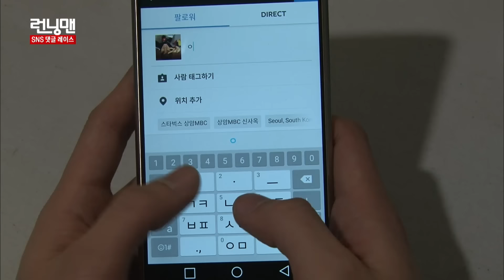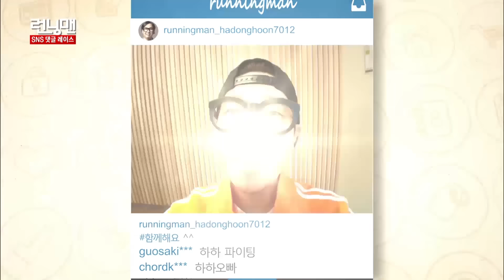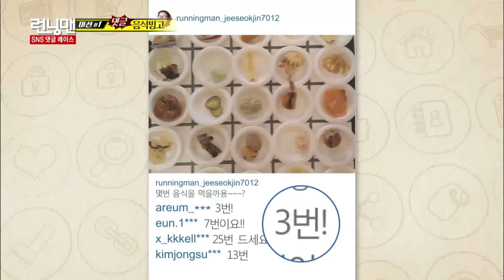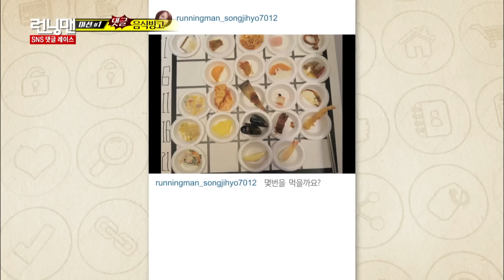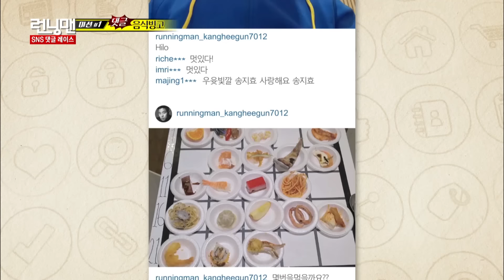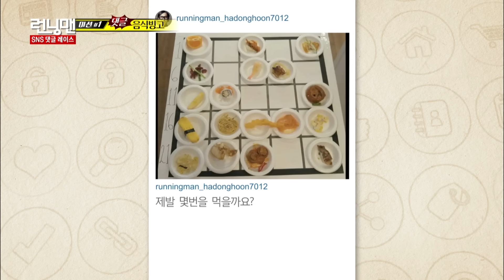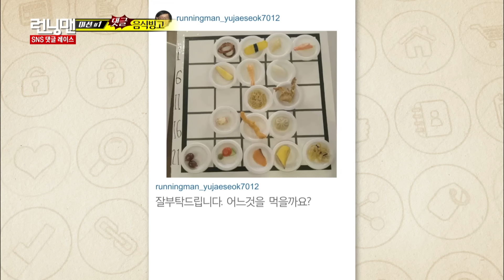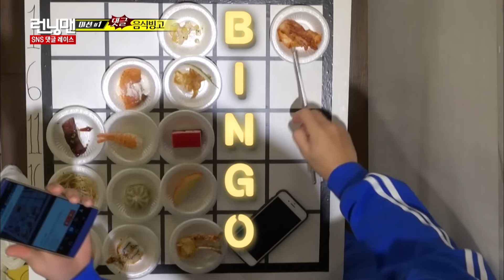[RUNNINGMAN THE LEGEND] Running man family, food bingo game!!(ENG SUB)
[RUNNINGMAN THE LEGEND] Avoid the maze hunter!(ENG SUB)

Jongkook never give up ...😙